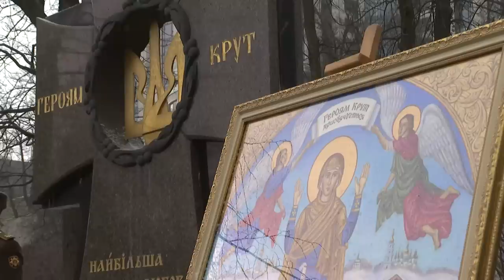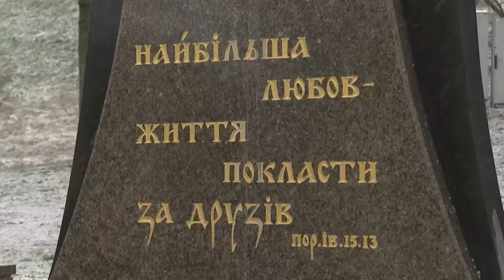Зеленський вшанував пам’ять Героїв Крут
У День пам’яті Героїв Крут Президент Володимир Зеленський ушанував пам'ять полеглих у боротьбі за незалежну Україну під час Української революції 1917–1921 років.

На Аскольдовій могилі у Києві Глава держави поклав квіти до пам’ятного хреста Героям Крут.

Президент зазначив, що, вшановуючи пам’ять Героїв Крут, ми пам’ятаємо свою історію, пишаємося, дякуємо й підтримуємо українську армію та разом наближаємо перемогу.

У церемонії також взяли участь керівник Офісу Президента Андрій Єрмак, секретар Ради національної безпеки і оборони України Олексій Данілов, міністр оборони Олексій Резніков, Головнокомандувач Збройних Сил України Валерій Залужний, заступник керівника Офісу Президента Роман Машовець.